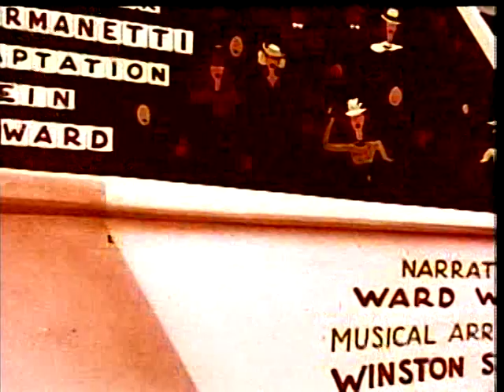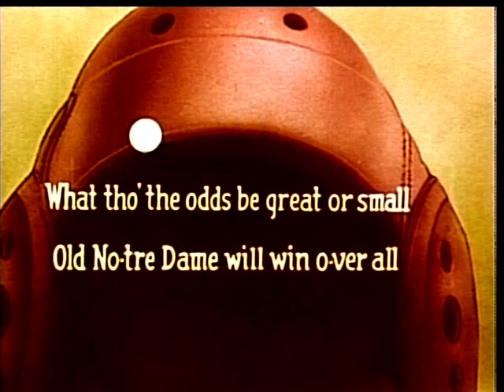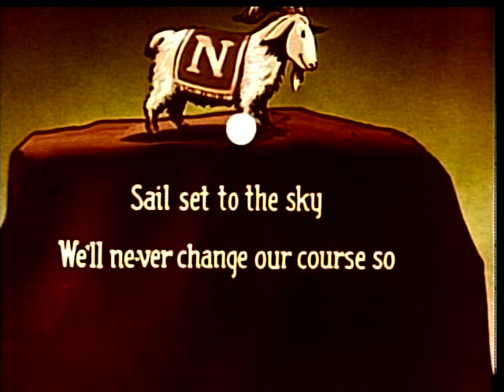Canine College vs. Alley Cat College at The Milk Bowl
It's dogs vs. cats and they are fighting over a pigskin!